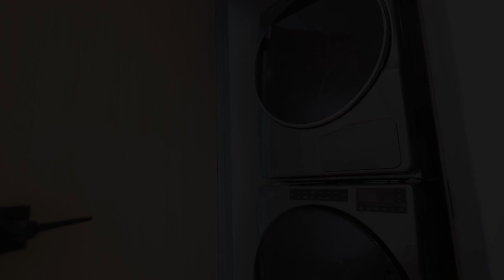Apartment Tour: The Illustrator, Studio